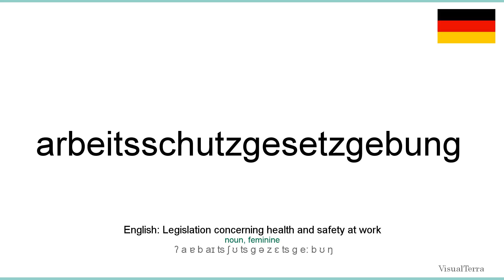How to pronounce: Arbeitsschutzgesetzgebung (German)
How to pronounce arbeitsschutzgesetzgebung in german
Wie arbeitsschutzgesetzgebung ausgesprochen Deutsch
Die deutsch aussprache von dem wort arbeitsschutzgesetzgebung.
Cómo pronunciar arbeitsschutzgesetzgebung en aleman
Comment prononcer arbeitsschutzgesetzgebung en allemand
Come pronunciare arbeitsschutzgesetzgebung in tedesco